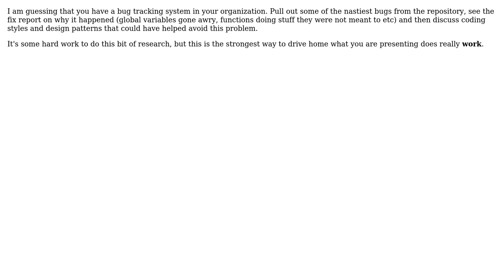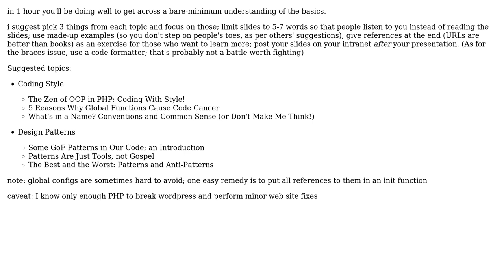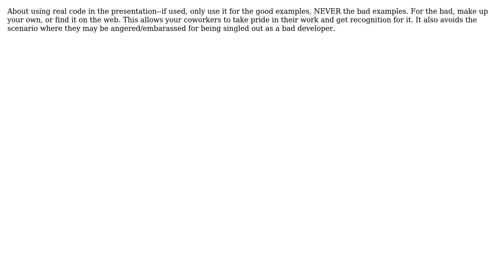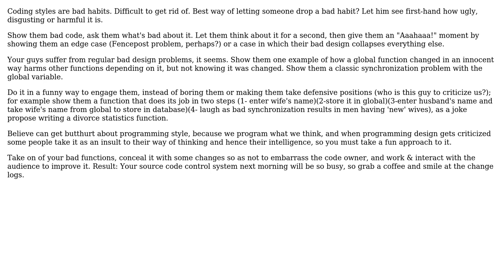Software Engineering: Giving a presentation on "code style and design patterns" (6 Solutions!!)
Software Engineering: Giving a presentation on "code style and design patterns"

With thanks & praise to God, and with thanks to the many people who have made this project possible! | Content (except music & images) licensed under CC BY-SA | Music | Images & others | With thanks to user Yahel user Tesserex user Steven A. Lowe user Sparky user S.Lott user Orca user Fanatic23 and the Stack Exchange Network Trademarks are property of their respective owners. You are responsible for your own actions.